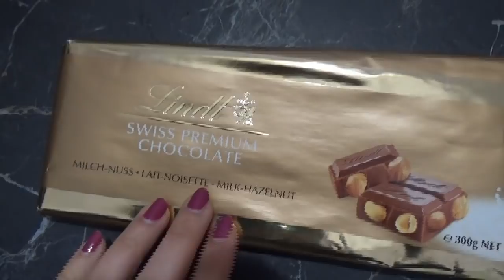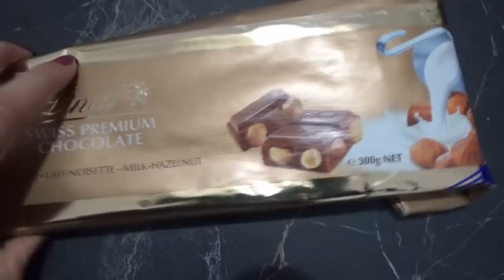VLOG - PULIZIE in CAMERA e CUCINA E MINESTRONE ALTERNATIVO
🍒Finché il caffè è caldo📚
Sarà la lettura del gruppo "LA BIBLIOTECA DI CASA CILIEGIA" per il periodo di gennaio e febbraio!

SE NON HAI MAI LETTO NULLA TRA I MIEI ROMANZI, TI CONSIGLIO IL SECONDO (LA CASA MALEDETTA) E IL TERZO (È STATO UN INCIDENTE).

📚 I miei ROMANZI precedenti:
"È STATO UN INCIDENTE"